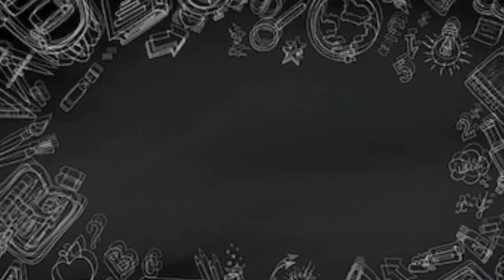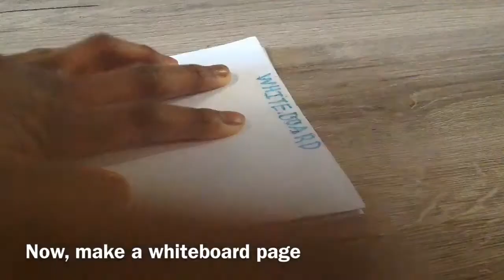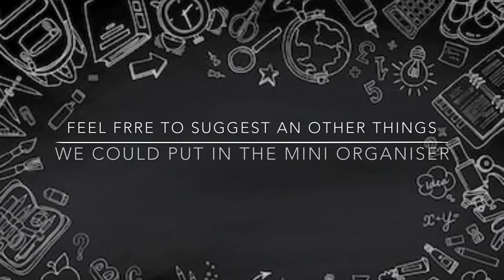School mini organiser part 2 *MUST TRY* |Arts, Crafts and laughs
You can also comment jokes on pinterest and acces video's on pinterest.